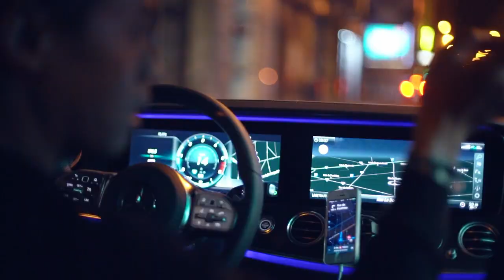JAMILA WARDKNOTT a weekend in PARIS!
The perfectly imperfect start to my YouTube channel!

After dwelling over this video for far to long and fussing about changes that we would of liked to make, I have decided to start from somewhere.
There are plenty of things I would like to add to my next video but I would also love to hear from you guys about which things you would lke to see and or change.

Filming this clip in Paris was such an incredible weekend at the end of last year and having the presence of Michaela, dancer of the famous Moulin Rouge willing to star in it made it extra special.

We tripped to all of the must see tourist spots and got invited to watch the shows at both Crazy Horse & The Moulin Rouge, it was an eventful few days and I enjoyed immensely making this video for you all!

I  promise that the videos will be frequent and i hope you will enjoy them and welcome to my new chanel!

¡ASI QUE AQUI ESTA!
¡El inicio perfectamente imperfecto de mi canal de YouTube!

Después de detenerme mucho en este video y preocuparme por los cambios que nos gustaría hacer, decidí comenzar.
Hay muchas cosas que me gustaría agregar a mi próximo video, pero también me encantaría saber de ustedes qué cosas les gustaría ver o cambiar.

La filmación de este clip en París fue un fin de semana increíble a fines del año pasado, y de contar con la presencia de Michaela, bailarina del famoso Moulin Rouge, se lo hizo muy especial.

Hicimos un viaje a todos los lugares de interés turístico y nos invitaron a ver los espectáculos tanto en Crazy Horse como en el Moulin Rouge. Fueron unos días llenos de actividades y disfruté enormemente haciendo este video para todos ustedes!

¡Prometo que los videos serán frecuentes y espero que los disfruten y bienvenidos a mi nuevo canal!
Los amo a todos, gracias por mirar!